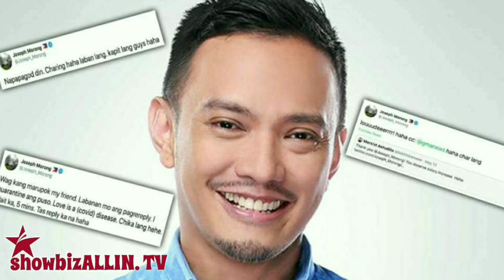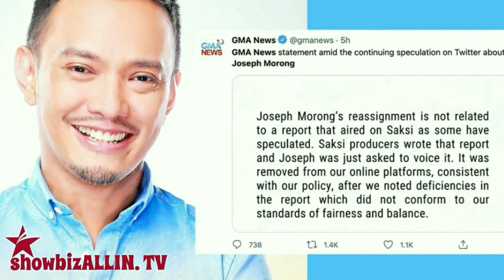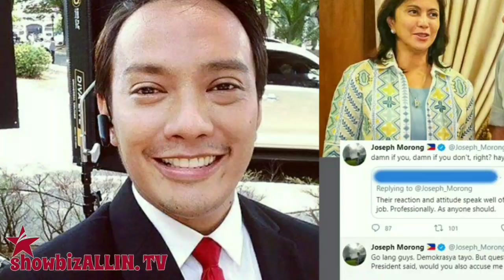GMA NEWS INAMIN ANG TOTOONG DAHILAN SA PAG TANGGAL KAY JOSEPH MORONG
Maalalalang Noong nakaraang May 3, 2021, naging usap-usapan sa Twitter ang post ni Joseph kung saan sinabi nito na "last summary" na niya ng presidential address ni Pangulong Rodrigo Duterte.

Ang unang ispekulasyon ng ilang netizens ay baka raw lilipat na ito ng network.